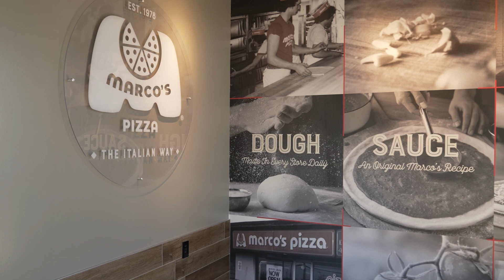How S-NET Built Marco’s Pizza’s New Network Infrastructure - Hear from S-NET’s CEO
“At S-NET we have partnered with Marco’s MS IT to build a support operation around [their] network.”

S-NET's CEO, Alex Fayn, describes how S-NET supports the Marco’s Pizza enterprise as a dedicated technology partner. Learn about S-NET's white-glove service and support that is helping Marco’s Pizza manage over 1,100 franchise locations and continue to grow!

QSR Innovations: Marco's Pizza Accelerates Growth with SDWAN & S-NET Communications

Quick-service restaurants are adopting digital-first strategies for reaching and serving their customers thanks to the demand for mobile apps, online ordering, curbside pickup, drone and robot delivery, digital displays, drive-through technology, integrations with third-party services, and more. To keep up with demand, QSRs must have a solid network infrastructure supporting an increasingly complex catalog of cutting-edge technologies.